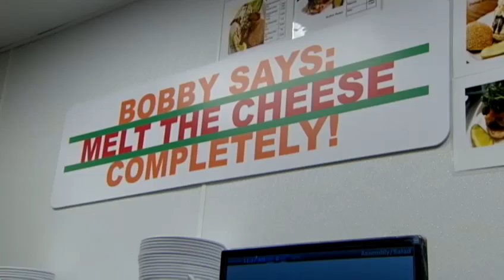Bobby Flay helps inaugurate his restaurant at new casino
Bobby Flay was in the kitchen at his Bobby's Burger Palace at the Horseshoe Cincinnati Casino, slicing the sandwiches and calling the shots on his signature burgers on Monday.